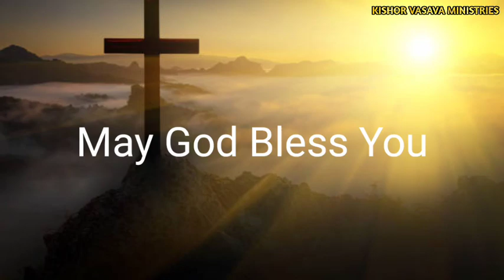માતાની ફરજો // Gujarati Bible Message // Sis.Elvina Vasava